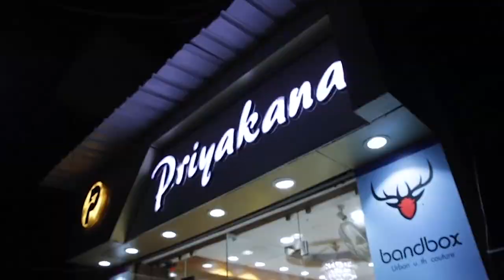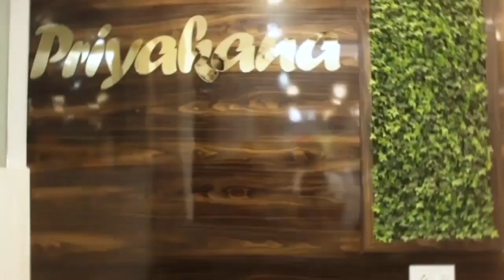হরিশ্চন্দ্রপুর ১ নম্বর ব্লকের অন্তর্গত কনুয়া ভবানীপুর হাই মাদ্রাসায় দুই শিক্ষা কর্মীর বিদায়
হরিশ্চন্দ্রপুর ১ নম্বর ব্লকের অন্তর্গত কনুয়া ভবানীপুর হাই মাদ্রাসায় দুই শিক্ষা কর্মীর বিদায় সংবর্ধনা.